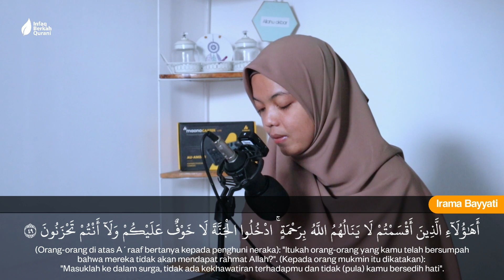4 IRAMA (BAYYATI, NAHAWAND, SIKA, JIHARKAH) | Tilawah Merdu Surah Al A'raf : 48-52 | RAMADAYANI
Perkembangan zaman terkadang membuat kita luput dan terlena akan nikmat yang ditawarkan. Kita disibukkan memperkaya diri dan mengejar kesenangan duniawi.

Kita lupa kemana arah tujuan terakhir setelah kehidupan ini. Padahal Al Quran sudah begitu banyak menjabarkan kerugian bagi mereka yang lalai akan perintah Allah. Yang menjadikan agama hanya sebagai identitas.

Parahnya mereka menyadari dan tau akan dampak yang akan terjadi jika mereka lalai dari kebenaran yang tertuang di dalam Al Quran. Maka rugikan mereka.

“(yaitu) orang-orang yang menjadikan agamanya sebagai permainan dan senda gurau, dan mereka telah tertipu oleh kehidupan dunia. Maka pada hari ini (kiamat), Kami melupakan mereka sebagaimana mereka dahulu melupakan pertemuan hari ini, dan karena mereka mengingkari ayat-ayat Kami.” (Q.S Al A’raf :51)

Tonton full versionnya di YouTube Infaq Berkah Qur’ani ya guys🙌